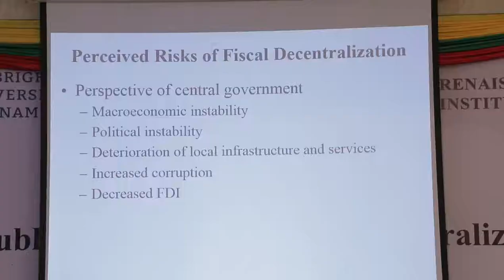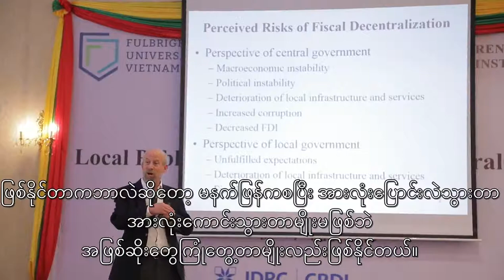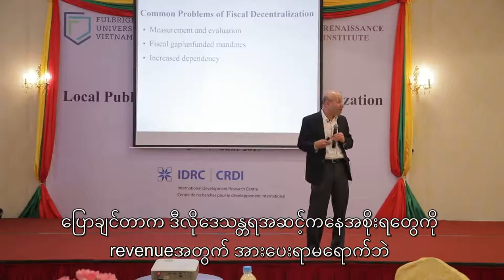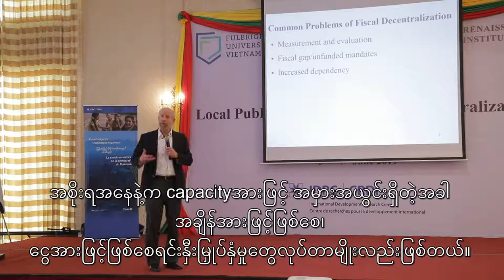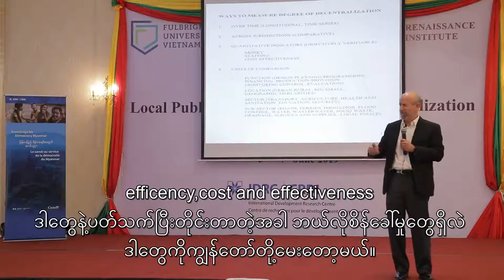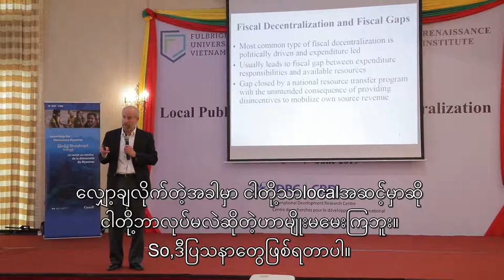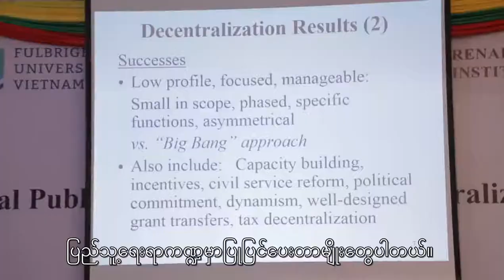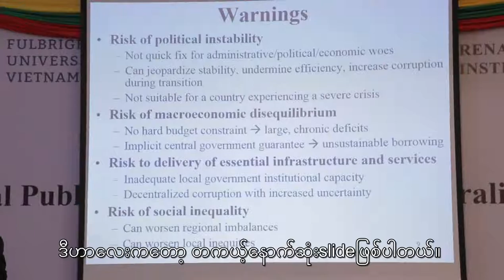Fiscal Federalism and Public Choice